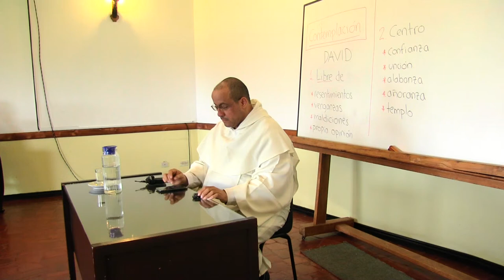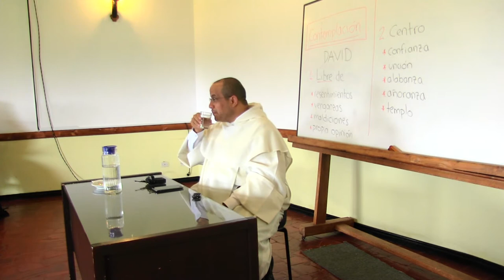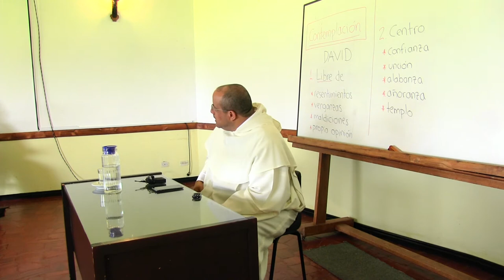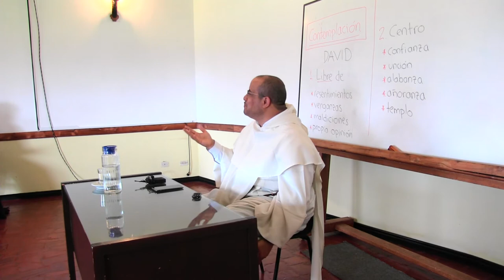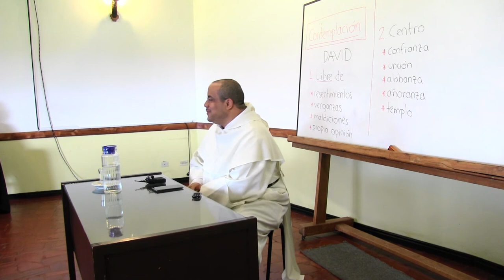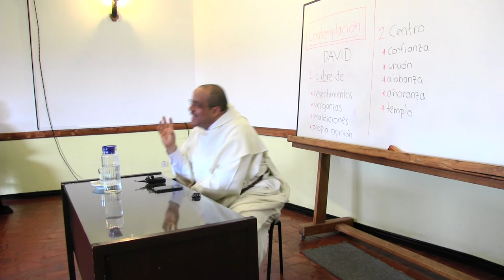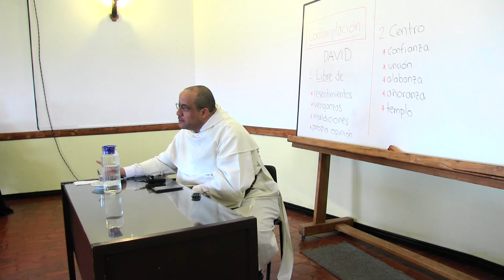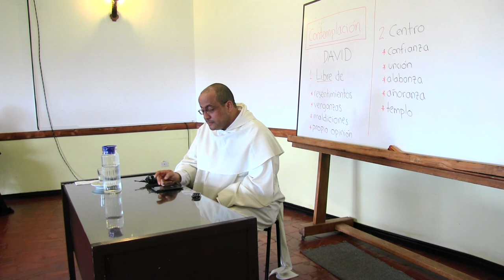Invitación a la Contemplación, 4 de 9: David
David

Hay algo especial en este hombre que lo hace representante de todo un pueblo desde que nació hasta el día de hoy. ¿Qué es lo que hace único? Para empezar habría que decir que, más aún que fascinante, este es un hombre fascinado.

    Libre de…

    Como ya se dijo de Moisés también aquí: el corazón atado no puede tender libremente hacia Dios.

    En 1 Samuel leemos que David era un hombre excluido. Su padre, Jessé, tiene ideales claros para sus hijos. Busca la grandeza y el honor para sus hijos y a los mayores los encamina al ejército, mientras que a David, siendo débil y “de buena presencia,” le destina a ser pastor. El profeta Samuel es el encargado de ungir un nuevo rey. Entre todos los hijos de Jessé elige a David.
        …resentimientos
        David, a pesar de haber sido arrinconado y rechazado por padre y hermanos, es un hombre libre de rencores o animosidades. El daño o la maldad no han hecho presa en su corazón. Y ello es importante porque todo resentimiento es una cadena que nos ata; es una herida abierta que nos desangra. Se puede uno arruinar la vida por consentir resentimientos personales que provienen de episodios dolorosos del pasado, mal asimilados, o bien por resentimientos sociales en los que se arrastran complejos elitistas o desquites por carencias afectivas. Conviene examinarse uno mismo por los posibles conflictos que atrapan en el pasado.
        …venganzas
        A David le sobraban razones para haberse desquitado con Saúl. Dos veces pudo matarlo y no lo hizo porque estaba libre de venganza. El motivo profundo de esta libertad se revela en la manera como David expresa su conciencia del poder y el valor de la unción que sólo Dios puede dar.
        …maldiciones
        Una vez muerto Saúl y subiendo David el monte de los Olivos es maldecido por Semeí. David no rechaza ni se obsesiona por estos agravios. David no se enreda devolviendo maldiciones. David tiene un corazón que es capaz de soltar. En la oración del Padrenuestro cuando hablamos de perdón en realidad le pedimos a Dios que seamos capaz de soltar deudas y deudores.
        …la propia opinión y los propios deseos
        Cuando muere su primer hijo, de Betsabé, por cuya curación David ha orado fervientemente y ha hecho dura penitencia, él sigue su vida. David es libre de sus propios proyectos, planes, opiniones y deseos. Toda esta liberación del mundo le permitirá estar centrado en Dios. San Agustín habla que cuando el corazón está libre de las criaturas, eso le permite estar centrado en Dios. Y define el pecado como aversio a Deo et conversio ad creaturas. Y la conversión en cambio es aversio a creaturis et conversio ad Deum.

    Su centro está en Dios.